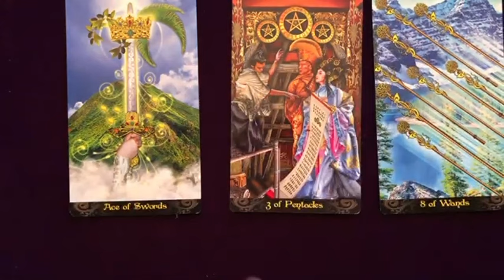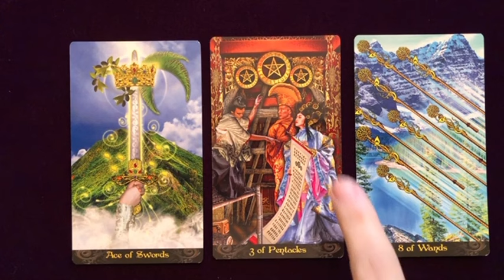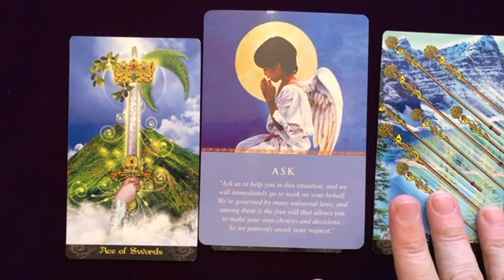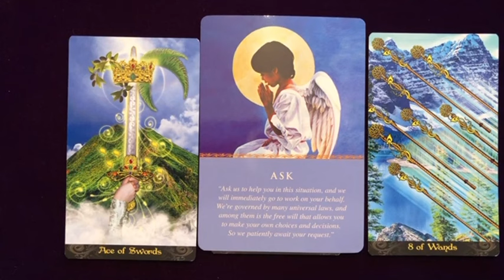PISCES Full Moon Reading An unexpected offer of love